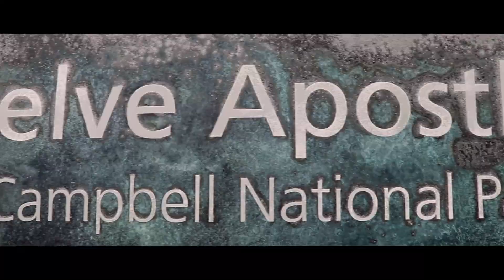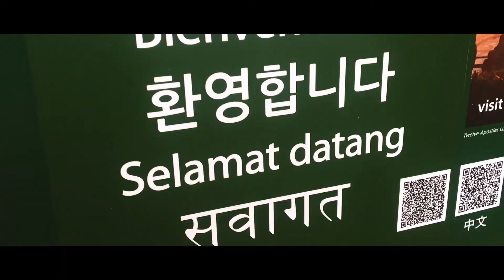Great Ocean Road 2018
8 Oct 2018

There are some amazing day trips you can make from Melbourne. We decided to do the most popular one: The Great Ocean Road. The Great Ocean Road is one of the world’s most scenic routes and there are many things to see along this beautiful road!

Credit to my cousin, Arif Azammudin for finishing this cinematic video

Song: Indian Summer
Artist: Jai Wolf